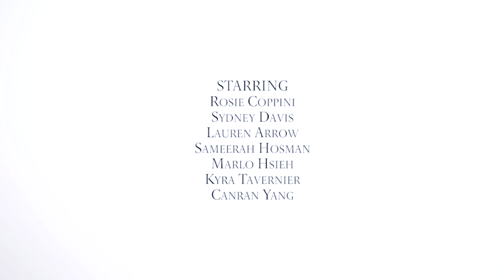"Just A Moment" - a short by Margaret Zhang for Tiffany & Co.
Directed by Margaret Zhang for Tiffany & Co.